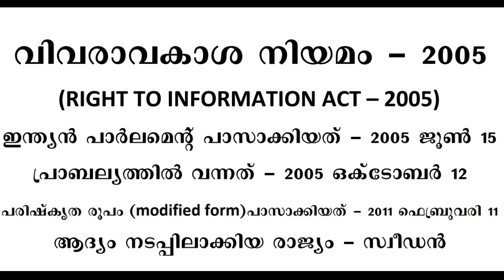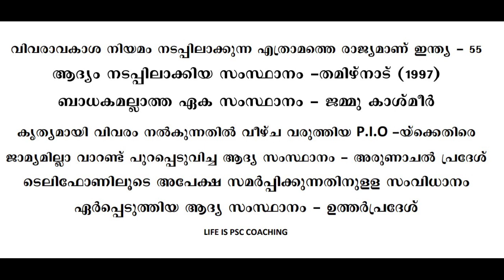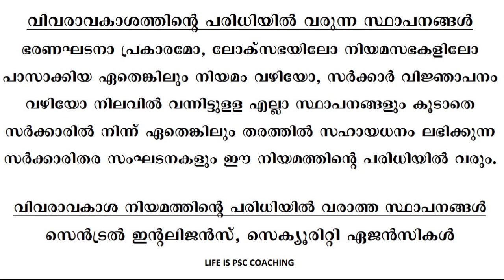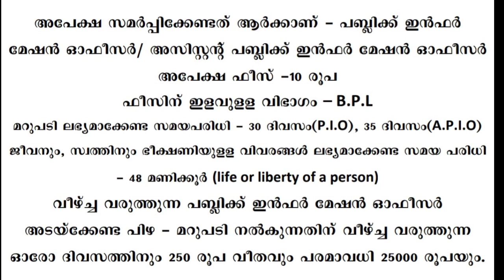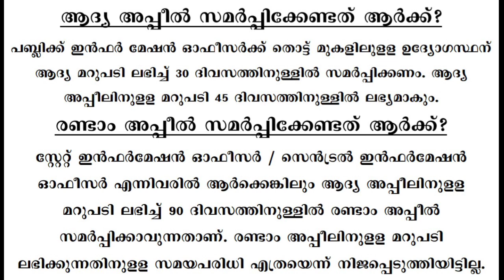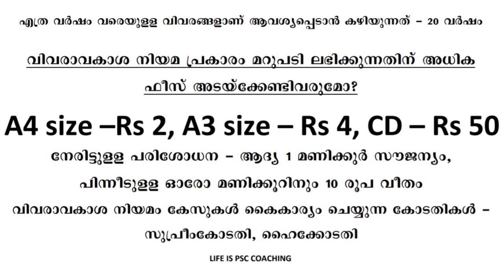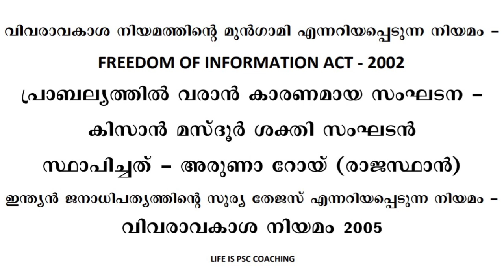PSC യുടെ ഇഷ്ട ടോപ്പിക്കുകള്‍ | വിവരാവകാശ നിയമം - 2005 | KERALA PSC LDC | LGS | FIREMAN | LPSA- UPSA